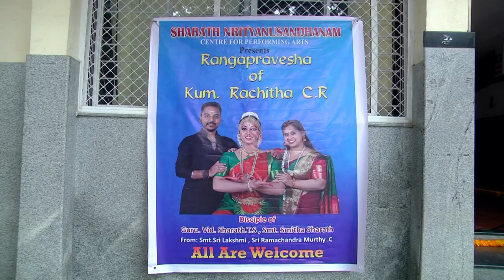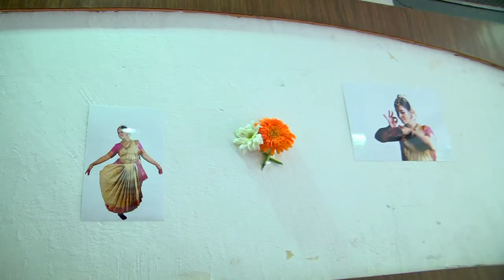Rachitha's Rangapravesha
Bharatanatyam Rangapravesha of Kum Rachitha.CR Disciple of Guru Sharath.TS
Sharath Nrityanusandhanam
26/03/2023
Sri Krishnadevaraya Auditorium,Bengaluru